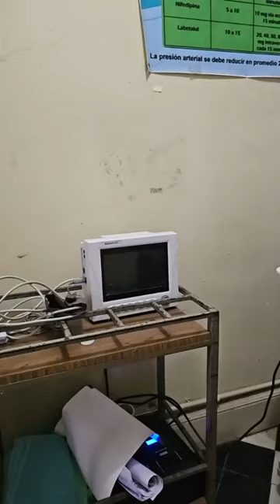URGENTE DIPUTADO JOSE CHIC FISCALIZA Maternidad zona 13 ciudad guatemala